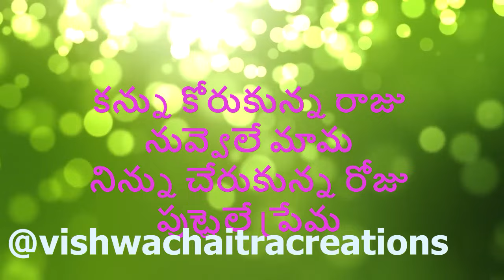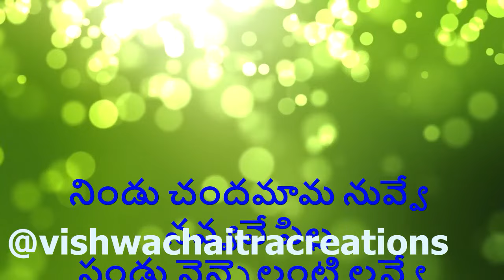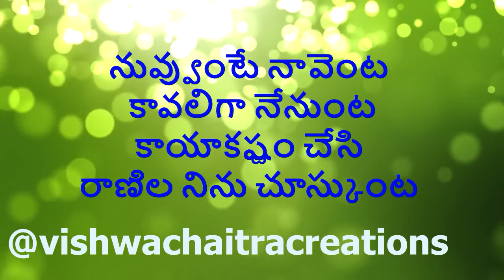nindu chandamama || private song || dharmatheja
lyrics
Music singer : SUNO AI

◆This video is purely fan made,if you (owners) want to remove this video, please mail to us at before doing anything we will respectfully remove it.